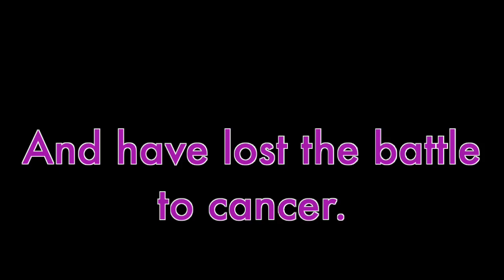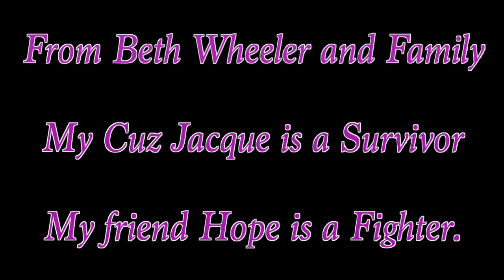Zumba with Rachel Pergl "Salute" Little Mix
We decided during our 80's Master Class that we would dedicate this song to our loved ones.